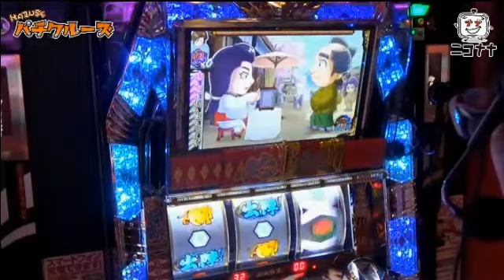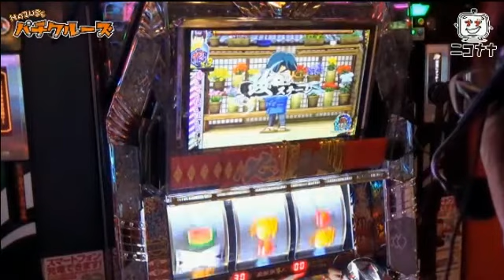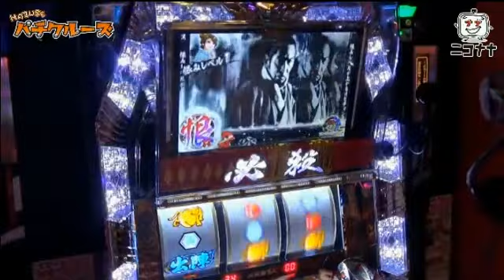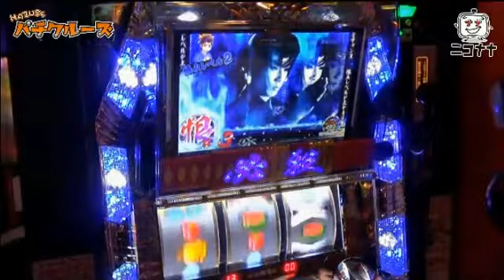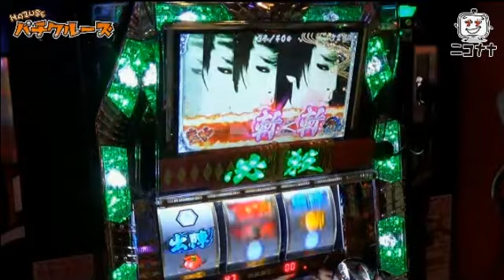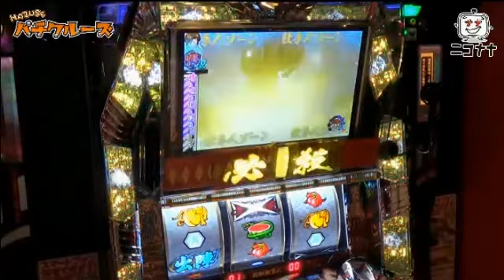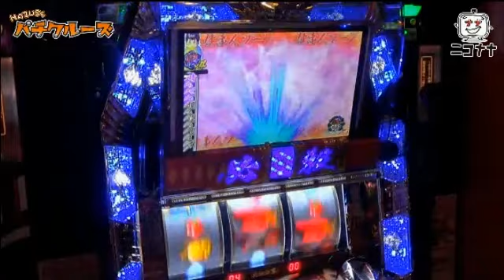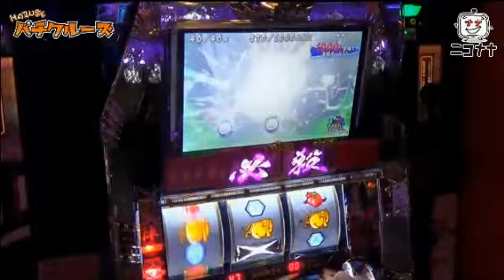【ニコナナチャンネル】ニコナナ×HAZUSEパチクルーズ「ぱちスロ必殺仕事人」編 [パチスロ][スロット][パチンコ]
リスナーの選択で運命分岐!?視聴者参加型番組!
7月27日(日) パーラー将軍 与野店にて実戦した模様をダイジェストでお届け！

実戦機種は「ぱちスロ必殺仕事人」

「依頼ノ刻」で恨み玉を順調に貯めていく!
「恨一撃必殺チャンレンジ」でボーナスを当てることができるか!?

(C)松竹・ABC
(C)KYORAKU